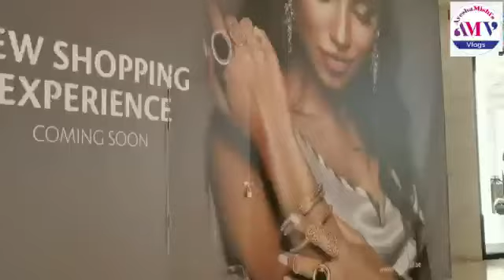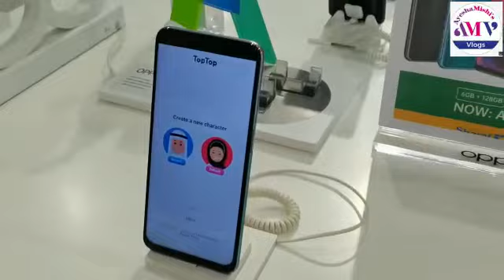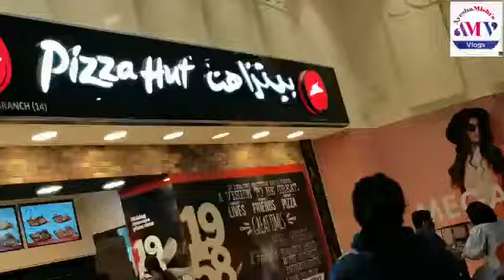me ne phone lia ya nae?? spicy Chicken Ranch from Pizza hut pizzahut by Ayeshamishi'svlogs